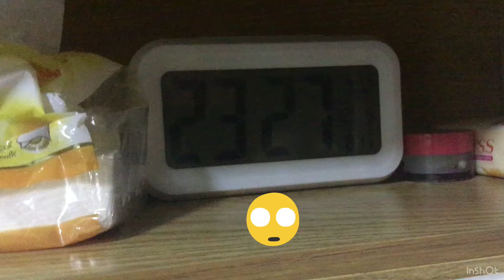Bedtime!! Goodnight , guys ….🥱🥱🥱🥱🛏🛏🛏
Goodnight everyone..I will see you tomorrow!!